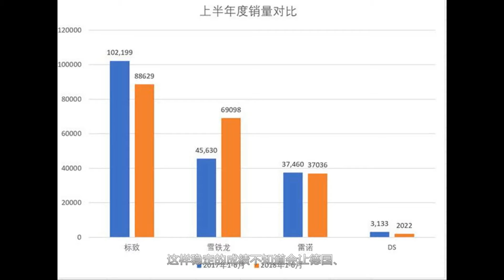“猥琐流”赢得世界杯冠军，法系车能不能学会点什么？